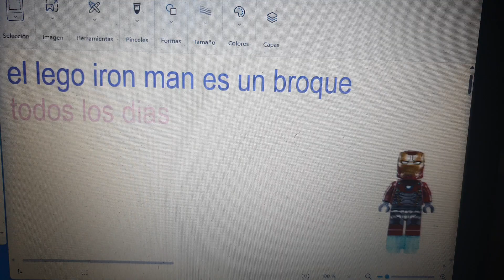el lego iron man es un broque tandas JossLara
oveja de peluche
little einsteins
las chicas superpoderosas
chango
hi 5
escuis y sus amigos
ciel va a smash court
spiderman miles morales
el lego doctor strange es un broque
las aventuras de jimmy neutron el niño genio
bunny es zim

es parecen lego iron man